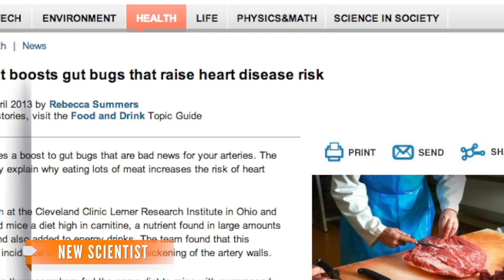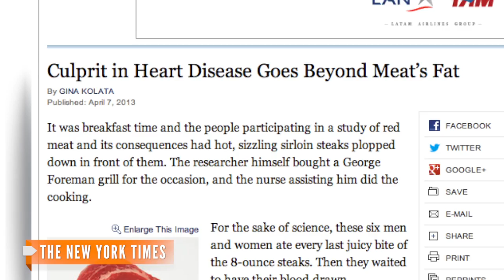'Gut Bugs' Could Cause Heart Disease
A recent study on heart health found a potential link between heart attacks and bacteria in the gut.